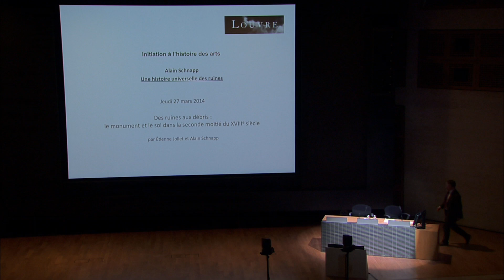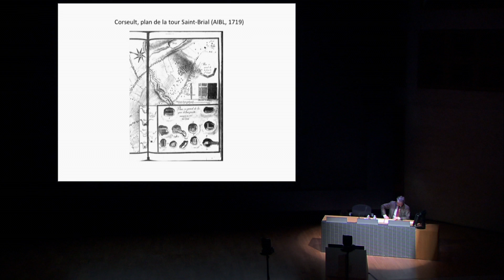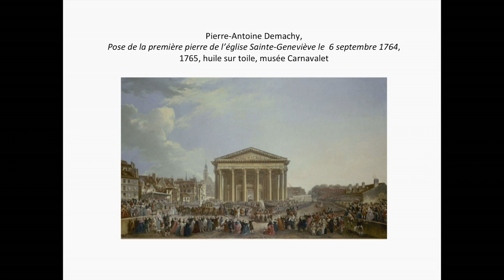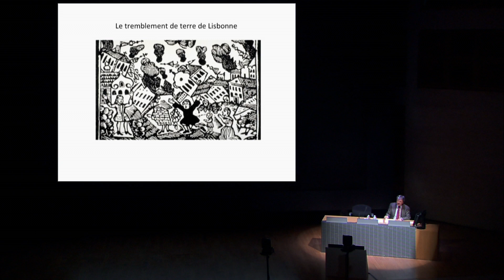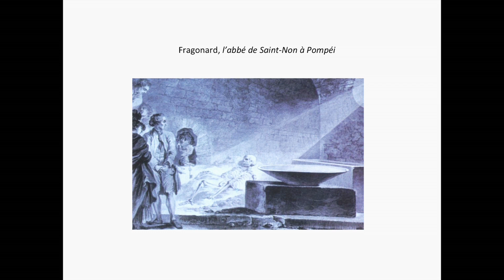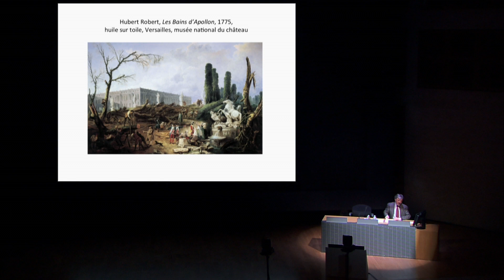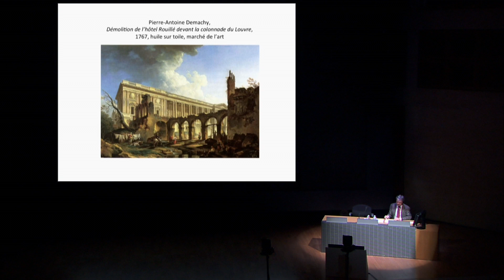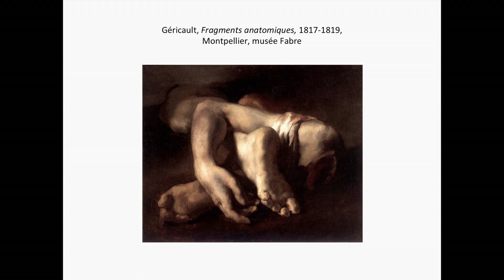Initiation à l'histoire des arts 2014 - Des ruines aux débris (4/5)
Une histoire universelle des ruines, par Alain Schnapp
Pour ce cycle de cours, Alain Schnapp, professeur d’archéologie à l’université Paris I Panthéon-Sorbonne explore le rapport indissoluble que chaque civilisation entretient avec les ruines.

Des ruines aux débris : le monument et le sol dans la seconde moitié du 18e siècle (Auditorium du Louvre, le 27/03/2014)
Les ruines dans l’Europe moderne ou l’invention du « culte des monuments ».